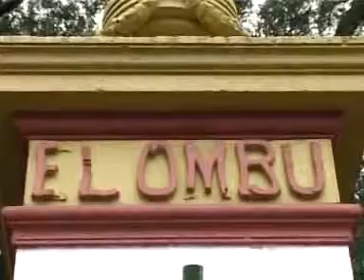Comenzaron las obras de remodelación en la Quinta El Ombú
Una de las políticas de la gestión del Intendente Luis Andreotti es preservar la historia de San Fernando. Muchos edificios estaban en estado de deterioro y olvido,  hasta con peligro de derrumbe. En este caso, la Quinta El Ombú será restaurada respetando las características antiguas de la misma y el Patrimonio Histórico del lugar.

"Se está poniendo en valor este lugar que es muy importante para el patrimonio de San Fernando. Por eso lo estamos reacondicionando, para poder desarrollar todas las actividades que el Intendente Luis Andreotti pretende que le brindemos a la gente del distrito", expresó el Carlos Traverso, Subsecretario de Educación, Deporte y Contención Social.

Por su lado, Gastón D´Aquino, manifestó: "Nosotros nos vemos obligados a tener estas intervenciones porque queremos que las actividades municipales se desarrollen en lugares dignos y que el vecino tenga el lugar que se merece".

Hace una semana comenzaron las obras que consisten en trabajos de mantenimiento y puesta en valor del edificio de la Quinta El Ombú. Estas tareas constan de dos etapas, una en planta alta y la otra en planta baja. En la primera se va a realizar una nueva instalación eléctrica, las redes de informática, pondrán cielo raso y pisos que estaban en estado de hundimiento. En cuanto a la segunda etapa, se continúa con la planta baja y con la fachada, trabajando con el mismo criterio.

En el espacio remodelado, funcionará la Secretaría de Educación, Cultura y Contención Social, la Subsecretaría de Educación, Deporte y Contención Social, y la Dirección de Cultura, Turismo y Juventud. Además, se llevarán adelante todas las actividades culturales, talleres y todo aquello relacionado con turismo. Para ello, se realizará un bar temático, donde los turistas que se acerquen a San Fernando puedan  conocer y disfrutar de la Quinta El Ombú, que en los próximos meses se pondrá en funcionamiento nuevamente.